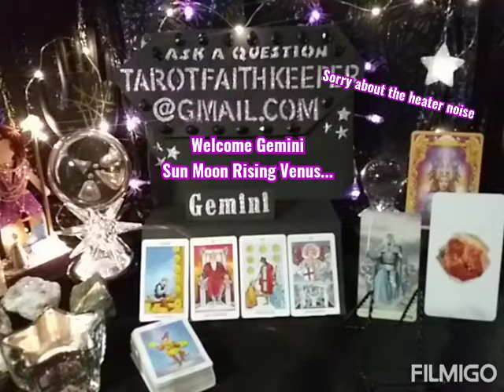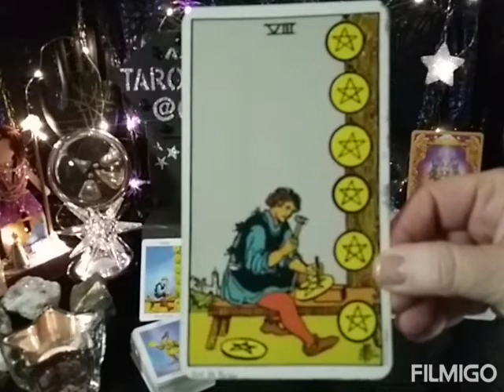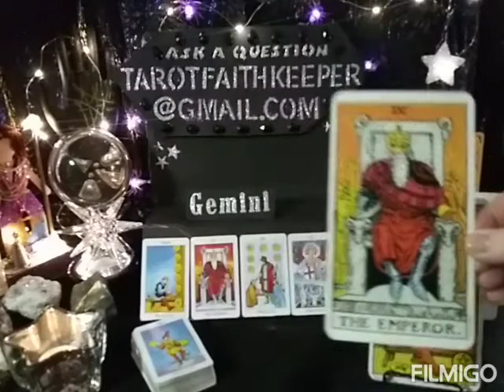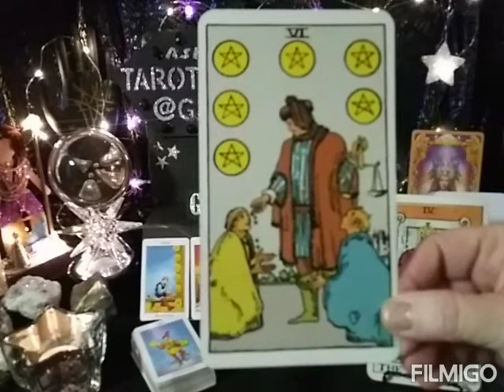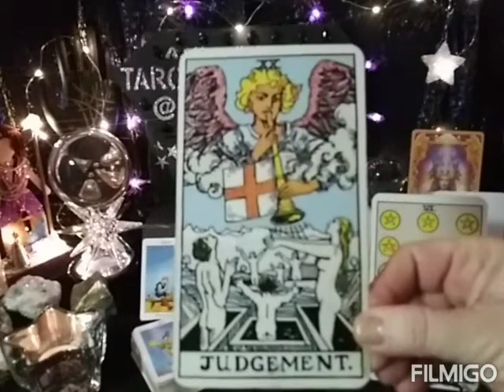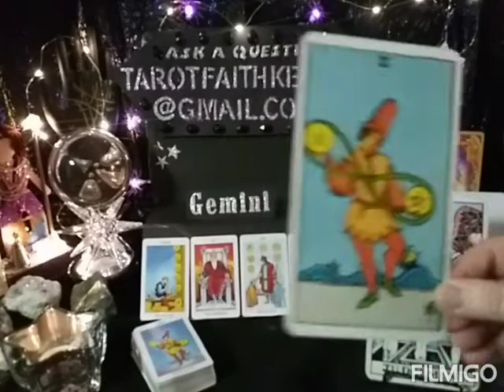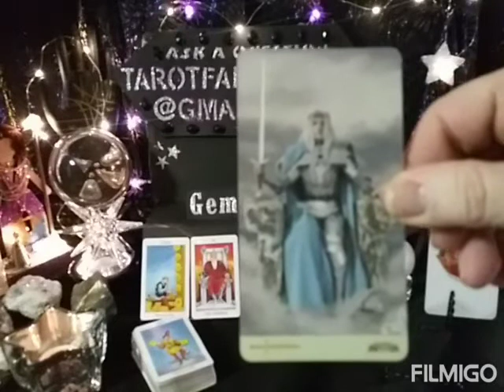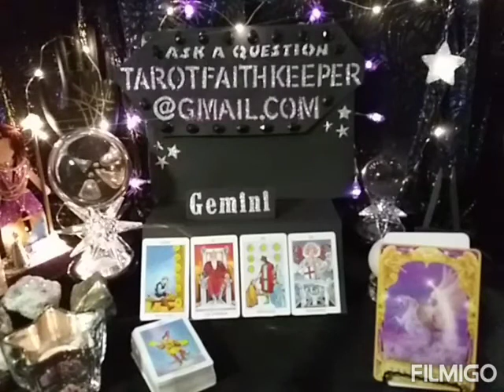8 of Pentacles, EMPEROR, 6 of Pentacles, JUDGEMENT, 2 of Pentacles Psychic Tarot Combination Reading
Lynda is performing a psychictarot card predictive reading. This is a general reading. Please take with you what resonates with you, if it doesn't resonate, please leave it for another.  Rider-Waite deck. There is learning videos under the playlist for this channel.

Also CRYSTALS, The Stone Deck by Andrew Smart and

 Thank you for the generous donations I always reinvest into the channel to bring in healing

Earth

Air

Fire

Water

 I am only the messenger. My readings have been following along the with star charts. It is impossible to Make this up.

I am an Aquarius Sun, Taurus Rising and Sagittarius moon, intuitive, clairsentient empath. I am an artist, author, numerologist, dream interpreter, healer and spiritualist.  I am here to guide the seeker to the answers, of the questions they may have.  This has been my souls path since 1986. I am here to help others with soul soothing healing vibrations..

Tarot is my life, I have been divinely guided on my journey. I hope you will enjoy coming along with me on this wonderful adventure that has been put in my path. I live in remote Minnesota, Pathfinder Village, in a 37 foot RV, yes, it's cool and getting very cold.  Penelope my Little Chiweenie dog benefits from your support as well.  Pathfinder is a GATED community. I LOVE postcards from my viewers!! Lynda Faith Keeper  49200 State Hwy 48 UNIT 71 Hinckley, MN 55037

Bless you

Free give a way coming up.

Join me on Facebook :Your invited to find out more:

Faith is intuitive empath dream interpreter healer and numerologist

Lynda